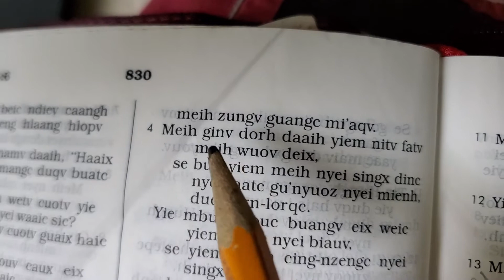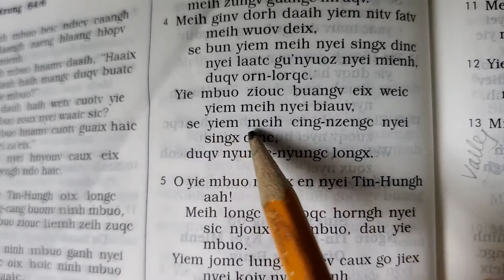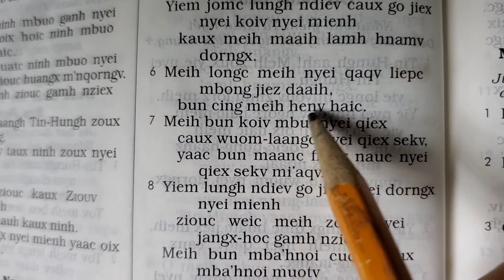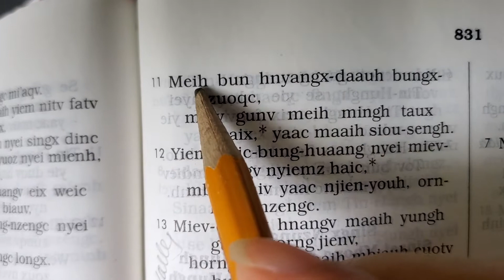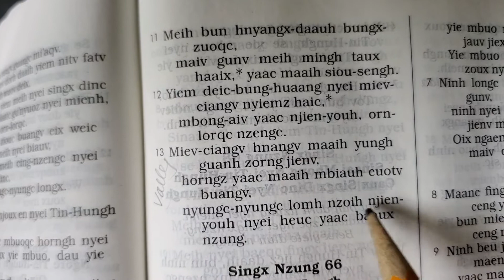Singx-Nzung 65 (Iu Mien Bible Psalm), Ceng Tin-Hungh weic ninh ceix longx haic nyei zingh nyeic